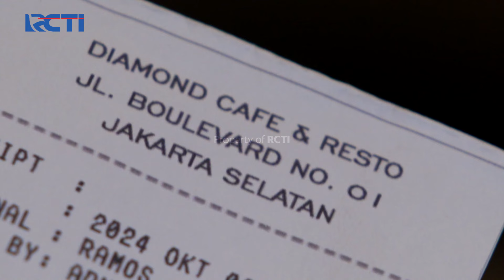Rangga Emosi Memukul Romeo | CINTA YASMIN | EPS.81-82 (1/7)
Grand Prize yang akan diundi di akhir periode program:
- 1 Unit Toyota Fortuner 2.7 SRZ
- 1 Unit Hyundai Stargazer 1.5 IVT

Rangga gak terima dengan omongan romeo, kemudian rangga emosi dan langsung memukul romeo hingga kesakitan.